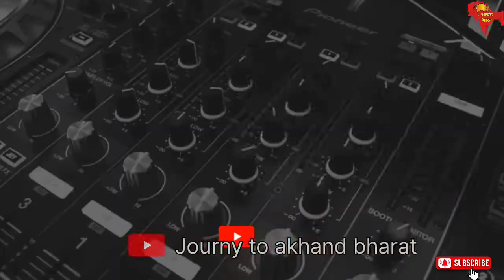Why do Hindus want to live in Pakistan?😱| Pakistani public reaction on India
Why do Hindus want to live in Pakistan?‎@Real entertainment tv ‎@Aaj Tak

 To bhaiyo or Unki behno Aaj jis video ke baare me hum baat ke rhe h vo Pakistan me rah rhe hindu logo se review lenge ki vo log Hindustan aane ke baare me kahte h ki Hindustan jaane ka to ab humara supna rah gya h kyoki ab na humaare paas itna paisa h ki hum Jaa ske or pakistan me mahangai itna h ki Gujarat karna bhi muskil h

       Thanku dost video dekhne ke liye
       Or
       Karna na bhule .
       Hello dosto mera naam Mohit Mathur
      Me haryana (palwal) se hu

Mera jo channel h vo akhand bharat hone tak ke safar pr h
Jisme aapko roj ak new video dekhne ko milegi

        Aasa karta hu aap logo ko video pasand aay to like or

(  Or akhand bharat 🚩sapna nhi sankalp h jo hokar hi rahega 🇮🇳💯 )